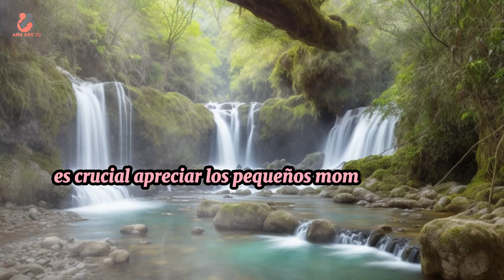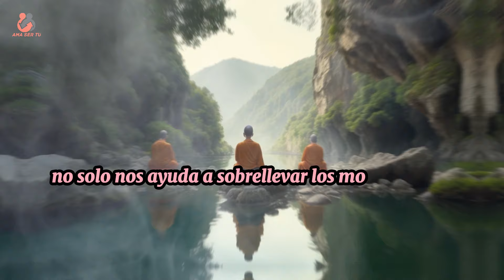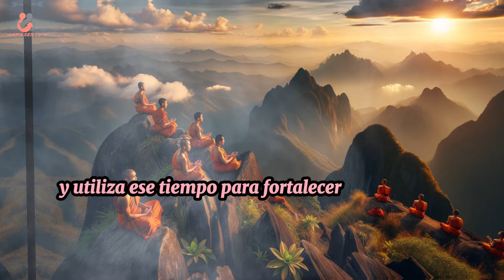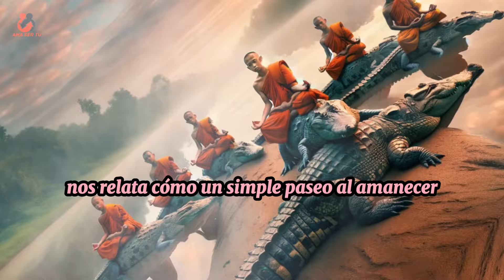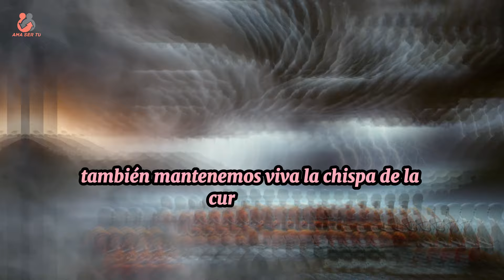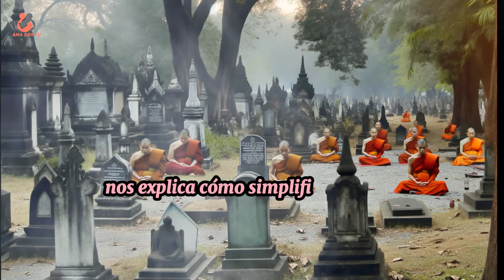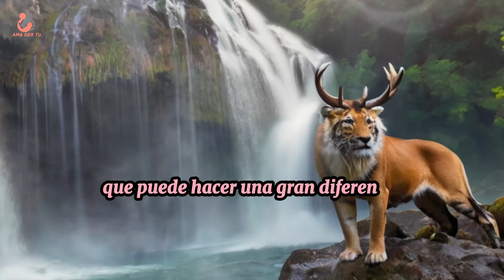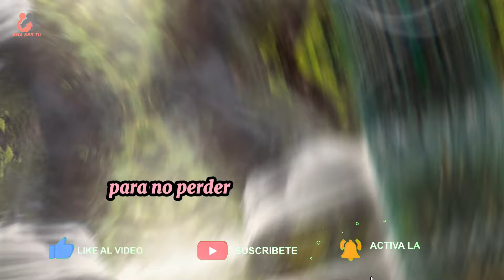HERMOSOS CONSEJOS Nunca Antes Dichos Por Una ANCIANA SABIA Que Cambiarán TU VIDA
Descubre en este video una colección única de sabiduría y consejos de vida impartidos por una anciana sabia que transformarán tu perspectiva y enriquecerán tu existencia. Estos consejos, llenos de profundidad y experiencia, son joyas de conocimiento que hasta ahora habían permanecido inéditas. No te pierdas la oportunidad de aprender lecciones vitales que podrían cambiar tu vida para siempre.

Aprenderás lecciones de vida valiosas que han sido transmitidas a través de generaciones.
Descubrirás secretos para una vida más feliz y plena directamente de alguien que ha vivido a través de décadas de cambios y desafíos.
Cada consejo está diseñado para inspirarte y motivarte a ver la vida desde una nueva perspectiva.
Consejos de vida, sabiduría ancestral, cambiar tu vida, enseñanzas importantes, lecciones de una anciana, inspiración diaria, motivación, crecimiento personal, bienestar emocional.

Comenta abajo: ¿Cuál de los consejos te impactó más y cómo planeas aplicarlo en tu vida?